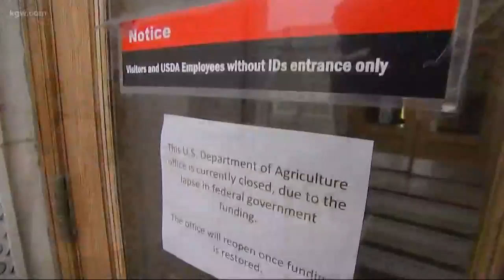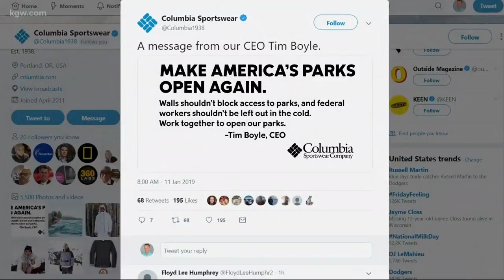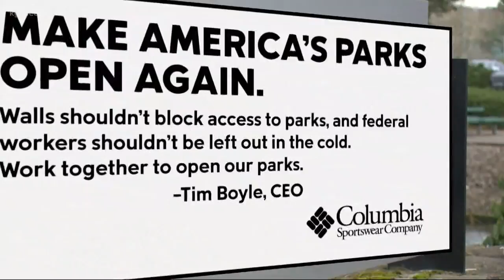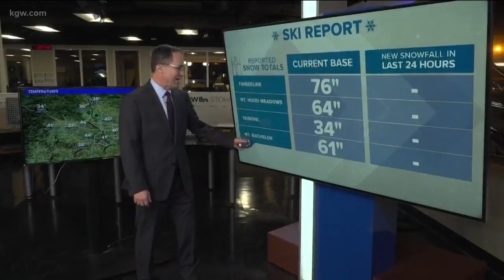Top Stories: 11 p.m. 1-11-19